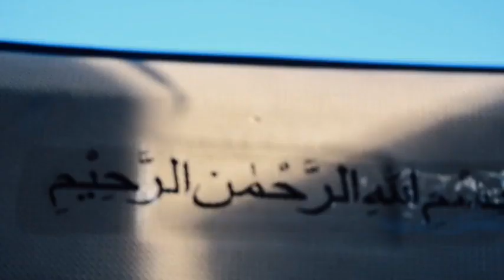Tawaqufan Sementara MJIB ke Makam Sayyidi Al Habib Abdullah bin Muhsin Al Attas Kramat Empang, Bogor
Setiap Jum'at Malam Ba'da Isya di Masjid Raya Alun-Alun Bandung

Jazakallahu khair jaza.